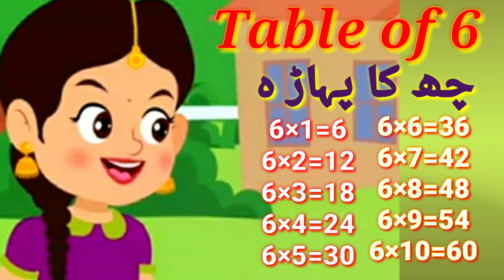Table_6_in_Hindi_multiplication tables_in_Hindi_kids_Rhymes _Table_of_6 क_पहाडा6_ka_pahada akola